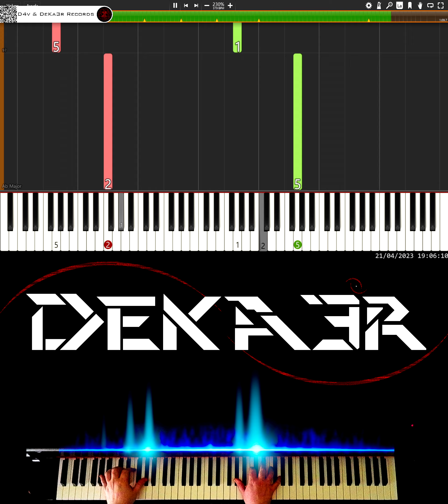🔴 IRL 🎹 RUNNER • CREACIÓN DE SU DIGITACIÓN, MNEMOTECNIA Y ESTUDIO PARA PIANO